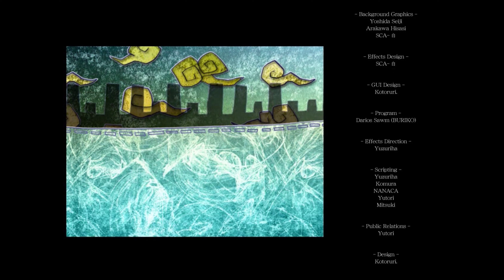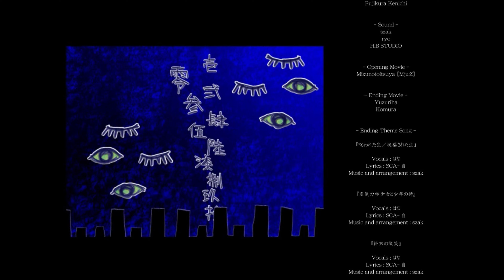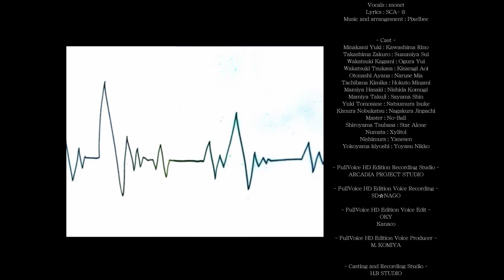終ノ空II 〜素晴らしき日々〜